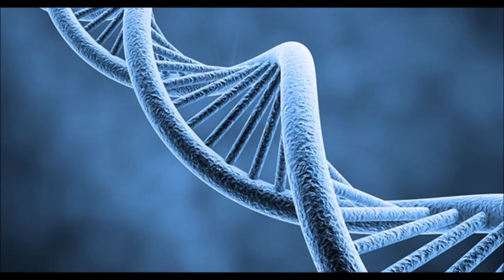Así lucen hoy estas mellizas de diferente color de piel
Después de 20 años así luce este par de increíbles mellizas